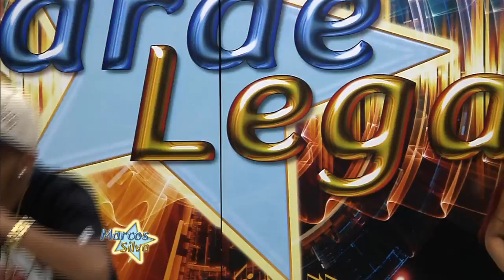MC VERTINHO NA TARDE LEGAL FIRMA FORTE